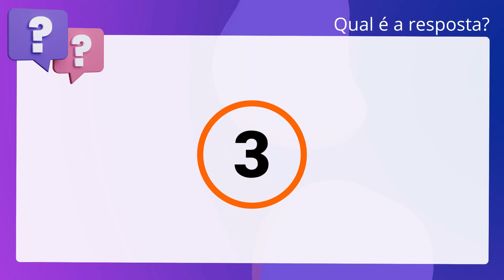QScon Direito: [Art. 5º, § 1º, LC 150/2015] FCC 2016 - Analista Judiciário (TRT - 14ª Região)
Art. 5º, § 1º, LC 150/2015 | FCC 2016 | Analista Judiciário | (TRT 14ª Região)

Com relação ao trabalhador doméstico, conforme legislação que dispõe sobre o. contrato de trabalho doméstico é correto afirmar: É possível a realização de contrato de experiência, podendo ser prorrogado uma. vez, desde que somados os dois períodos não ultrapasse 90 dias.

Gabarito: Verdadeiro